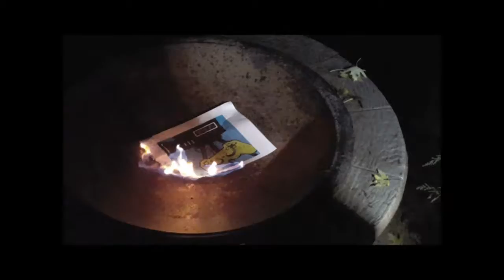Rising from the Ashes